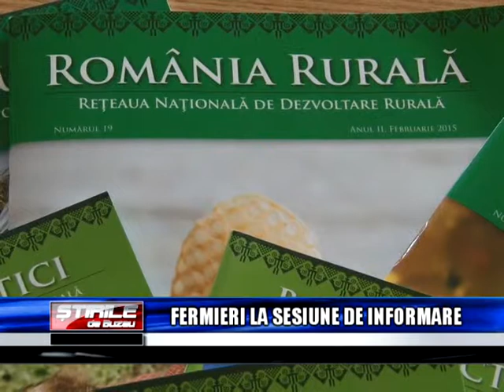FERMIERI LA SESIUNE DE INFORMARE